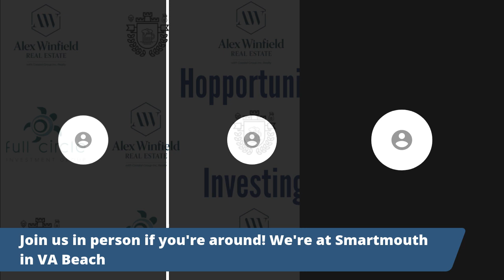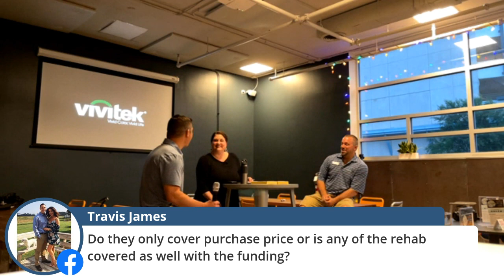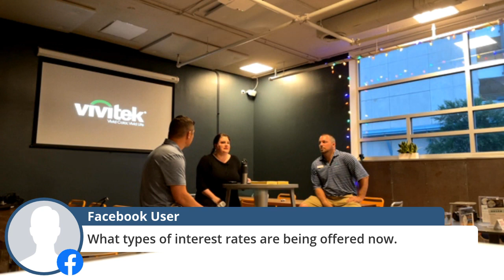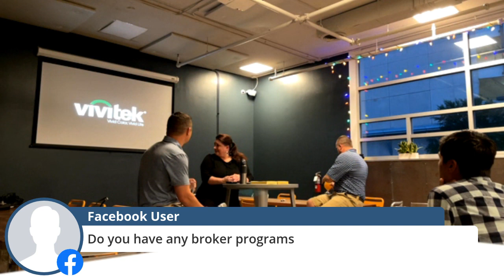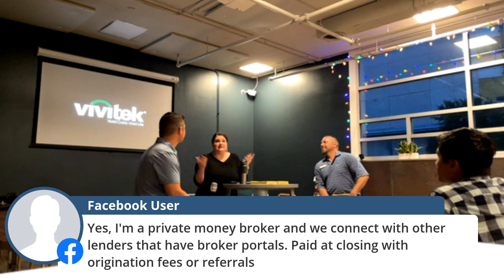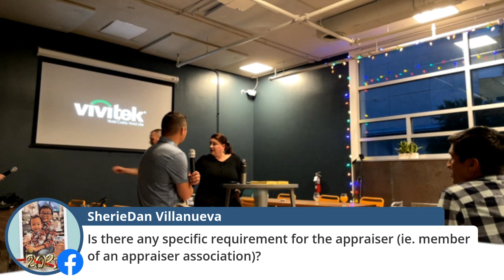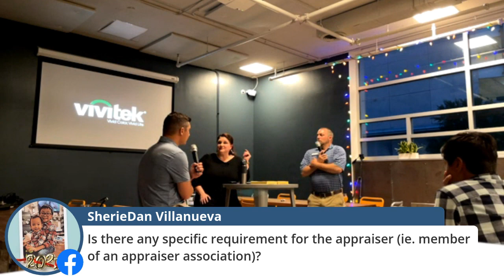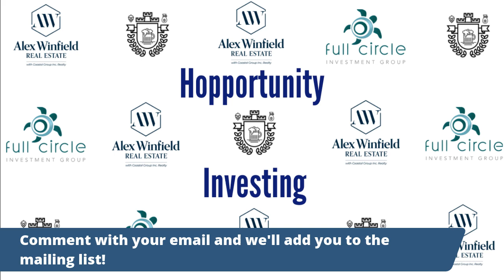Bonus Episode 14: Hopportunity May 2021 - It's Hard Money Time!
It's Hard Money Time! (like Hammer Time but way better).

​Join us on Tuesday, May 25th at 7:00 (7:30 online!) to hear from one of the biggest Hard Money lenders in the area! Everyone in this business needs a loan for something. Whether you're working on a BRRR or a straight Rehab, money is important. You want someone who can not only lend you money easily and fairly, but also someone that knows the business. There's nothing worse than someone knowing the deal will fail but lending you the money anyway. All of our lenders will tell you when a deal doesn't work and help you understand the process better so you can become a more experienced, knowledgeable investor.